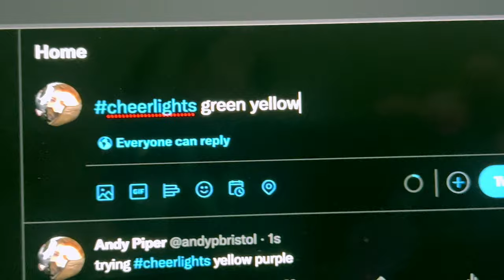CheerDot (MicroPython with ESP32-C3 RGB board and Cheerlights)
Showing the ESP32-C3FH4 RGB board running MicroPython, using MQTT and Cheerlights to update the LEDs. Colours are changed by Tweeting with the Cheerlights format.